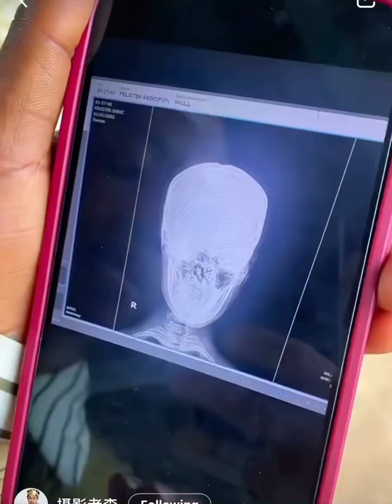Philly had an accident on her way back home 😳😳😱